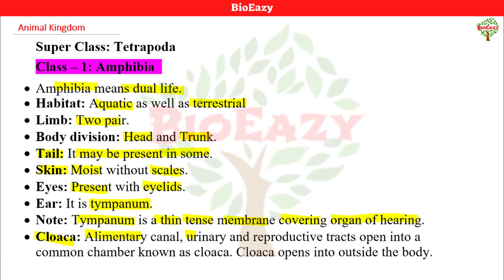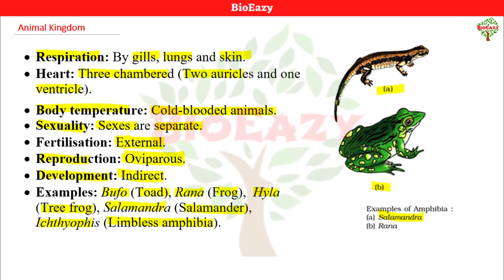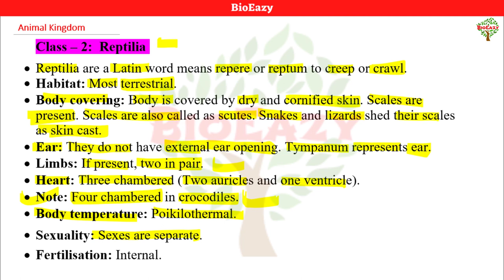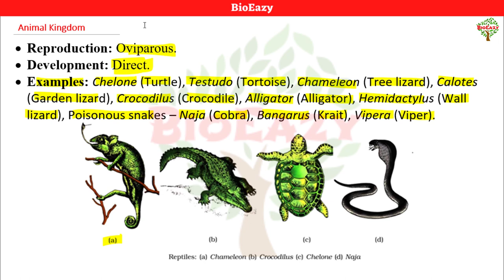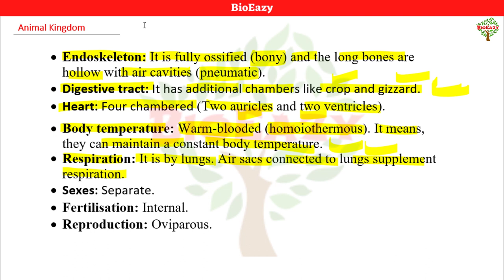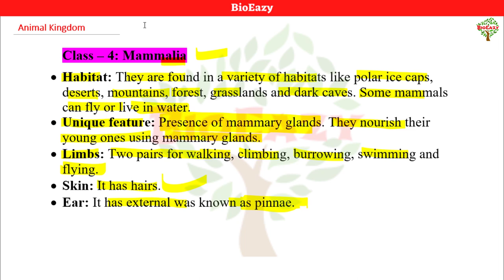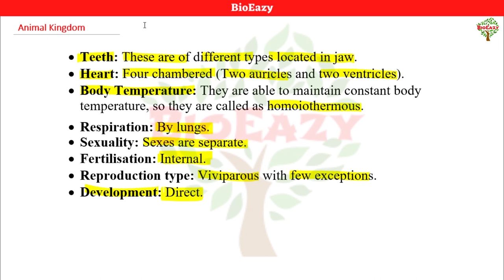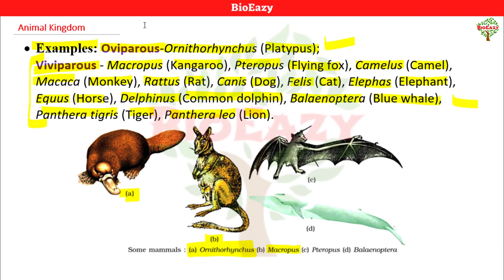Animal Kingdom | Amphibia | Reptilia | Aves | Mammalia | Super class Tetrapoda | DrAmit Tak |amitsir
BioEazy, Complete coaching for NEET, CUET, 12th & 11th Biology.